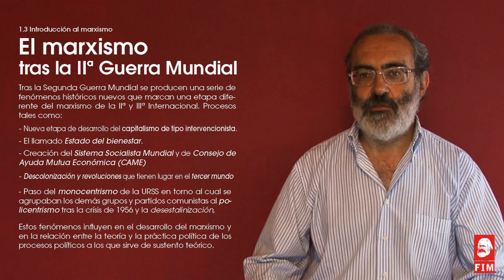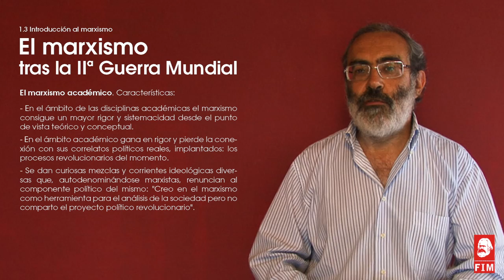1.3 El marxismo tras la IIª Guerra Mundial [Curso de Introducción al marxismo]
1.3 El marxismo tras la IIª Guerra Mundial

Curso de Introducción al marxismo del PCE [pce.es] y la Fundación de Investigaciones Marxistas [fim.org.es].

Cuaderno 5º ¿Qué es el marxismo?

Expone: Francisco Erice Sebares.
Realiza: Carlos Glez. Penalva